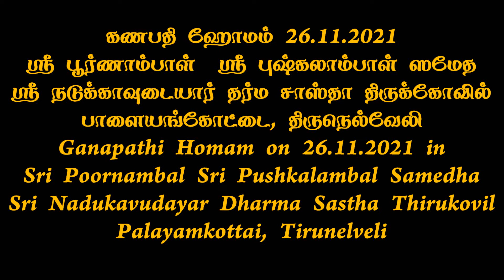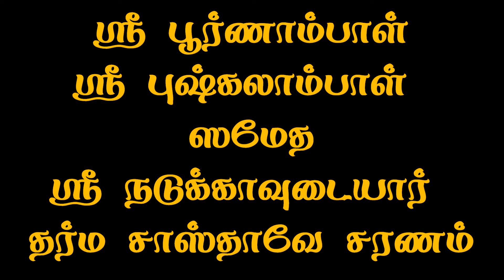Ganapathi Homam on 26.11.2021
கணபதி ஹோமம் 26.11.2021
ஸ்ரீ பூர்ணாம்பாள்  ஸ்ரீ புஷ்கலாம்பாள் ஸமேத
ஸ்ரீ நடுக்காவுடையார் தர்ம சாஸ்தா திருக்கோவில்
பாளையங்கோட்டை, திருநெல்வேலி
Ganapathi Homam on 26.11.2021 in
Sri Poornambal Sri Pushkalambal Samedha
Sri Nadukavudayar Dharma Sastha Thirukovil
Palayamkottai, Tirunelveli